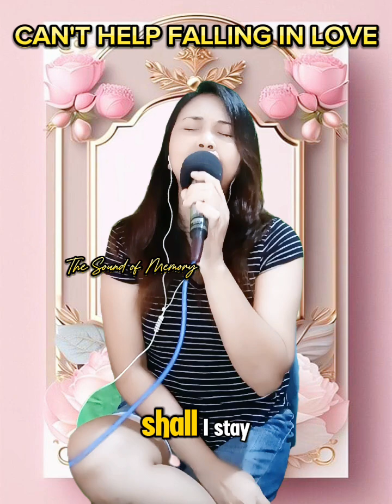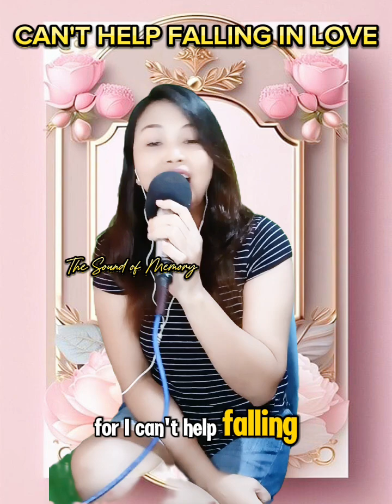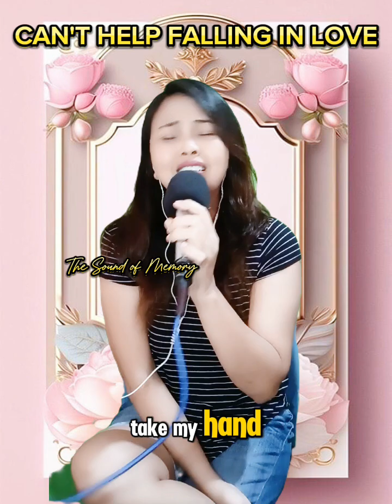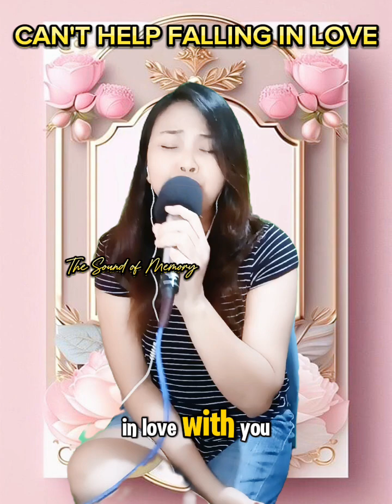CAN'T HELP FALLING IN LOVE - BOSSA VERSION#jeanrosepalacio